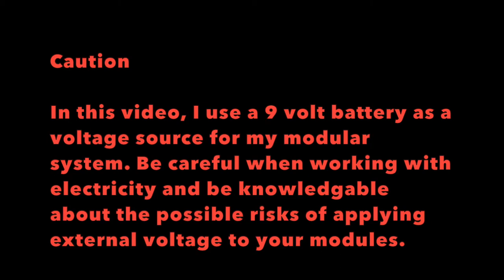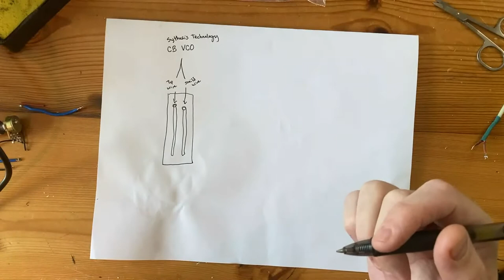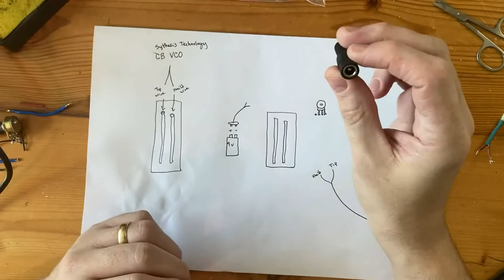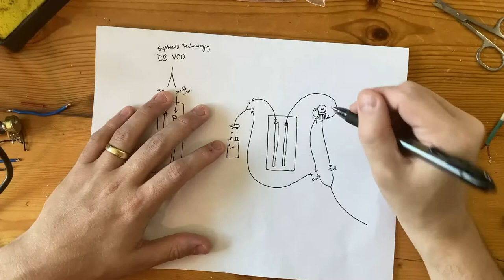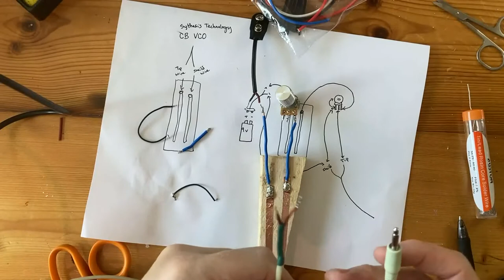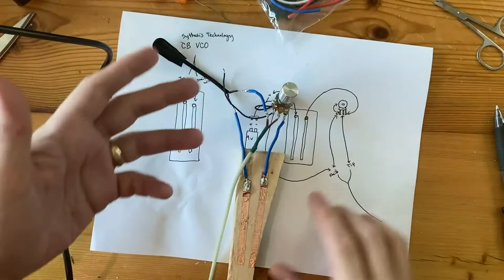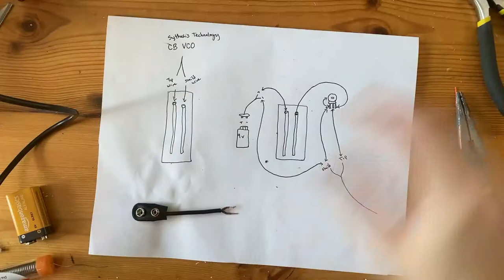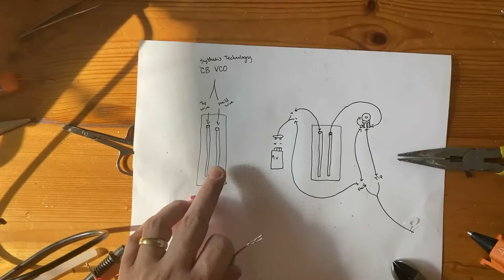Paper Mache Octopus Eurorack Synth Controller // Full DIY Build Part 1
This video was inspired by my collaboration with BK Voltage Lab and a post on Instagram by muhtanya. The 9-volt circuit was modified from one posted by Synth Diy Guy on YouTube. I also sought paper mache guidance from Ultimate Paper Mache on YouTube. Links and Patch Notes below. Part 2

Day One: Introduction: 0:00
                 Building the skeleton (Wire Cutting ASMR): 1:41
                 Cutting the paper: 7:49
                 Making flour mache adhesive: 8:33
                 Filling out the body: 10:20
                 Making the head: 17:06

Day Two: Introduction: 20:49
                 Spackle eyes, face, tendons: 22:59

Day Three: Introduction: 24:16
                 Tentacle detail work: 25:10
                 Eye detail work: 27:11

Day Four: Introduction: 28:19
                 Making tentacle suckers: 28:56
                 Making wood glue mache adhesive: 30:49
                 Layering skin over suckers: 31:49
                 Layering the undercarriage: 32:31
                 Layering paper towel skin: 34:04

Day Five: Introduction: 36:19
                Copper tape placement: 38:17
                Painting the octopus: 39:38
                The conductive paint: 43:40

Day Six:  Introduction: 44:50
                Drawing circuit schematics: 45:43
                Soldering touch-plate prototype: 50:37
                Touch-plate prototype demo: 55:14
                Building the final circuits: 56:03
                Outro – Danger Pressure Change [Frederick Foxtrott]: 1:05:05
                Thank Yous: 1:18:17

Links

Zehhe Copper Foil Tape
BarePaint - Conductive Paint

Patch Notes

Patch 1. Ocean Waves

Pico VCO [Noise] ► Joranalogue Filter 8 [In]
Joranalogue Filter 8 [Res.] modulated by Mother 32* [Triangle LFO]

Wave 1
Joranalogue Filter 8 [180 Out] ► VCA 1
     VCA 1 enveloped by Maths Ch. 4
          Maths [Ch. 4] [Rise] modulated by Øchd* [Slow LFO]
          Maths [Ch. 4] Triggered by Maths Ch. 1 [End of Rise, aka “EOR”]
     VCA 1 [Out] ►  Mimeophon [R In]
          Mimeophon [R Out]  ► VCA 2  ► Mixer [Pan R]
Wave 2
Joranalogue Filter 8 [90 Out]  ► VCA 3
     VCA 3 enveloped by Maths [Ch. 1]
          Maths [Ch. 1] [Fall] modulated by Øchd [Slow LFO]
     VCA 3[Out] ► Mimeophon [L In]
          Mimeophon [L Out]  ► VCA 4 ► Mixer [Pan L]

Patch 2. Seagulls

Seagull Sample ► Phonogene [In]
     Phonogene [Sound on Sound, aka “SOS”] modulated by Øchd [Slow LFO]
     Phonogene [Slide] modulated by Richer Wogglebug [Smooth LFO]
     Phonogene [Gene Shift] modulated by Richer Øchd [Slow LFO]
     Phonogene [Out]   Milky Way [In] (Reverb)
          Milky Way [Out]  ► Cockpit2 [Ch. 1]  ► Mixer [Pan Center]

Patch 3. Ambient Flow

Rings [Polyphony Selection Red, 4 Notes], [Resonator Type Yellow, Sympathetic Strings]
Rings [v/oct] modulated by Scales [Out A] tuned to “C”
     Scales [Pitch A] modulated by Richter Wogglebug [Stepped LFO]
          Wogglebug [Stepped LFO] attenuated by Maths [Ch. 2]
Rings [Strum] triggered by Stoicheia Euclidean Rhythms [Out L]
     Stoicheia [In L] clocked by Wogglebug [Burst Pulse]
Rings [Brightness] modulated by Øchd [Slow LFO]
Rings [Damping] modulated by Tides* [Out 1, LFO]
Rings [Out L]  ► Clouds [In L]
Rings [Out R] ►  Clouds [In R]
     Clouds [Freeze] triggered by Tides [Out 3, Gate]
     Clouds [Position] modulated by Øchd [Slow LFO]
     Clouds [L Out]  ►  VCA 5 ►  Mixer [Pan L]
     Clouds [R Out]  ►  VCA 6 ► Mixer [Pan R]

Patch 4. Chord Alarm

Plaits [Green, Chord Mode] tuned to “C”
Plaits [oct/v] modulated by Octopus Touch-Plate Cable
Plaits [Out]  ► Wasp Filter [In]
     Wasp ► Pico DSP [In] (Reverb)
     Pico DSP [Out]  ► Cockpit2 [Ch. 2]  ►  Mixer [Pan Center]

Patch 5. Voice

Circuit Bent VCO, aka “CBVCO” [Voice Mode]
CBVCO [FM/Index] modulated by Øchd [Slow VCO]
CBVCO [Sync] triggered by Octopus Low Voltage Trigger Cable
CBVCO [Audio] ► Warps [Parasites, Variable Rate Delay] [In]
     Warps [Algo] modulated by Wogglebug [Woggle LFO]
     Warps [Timbre] modulated by Øchd [Slow LFO]

*Other Module Parameter Settings and Modulations

Richter Wogglebug [Speed] modulated by Mother 32 [Gate Out]
Mother 32 [LFO Rate In] modulated by Tides [Out 2, LFO]
Mother 32 [Any Sequence Playing]
Tides [Frequency Range, Green] [Ramp Mode, Orange] [Output Mode, LED Off]
Tides [Slope] modulated by Tides [Out 2, LFO]
Tides [Freq] modulated by Øchd [Slow LFO]
Tides [Out 2, LFO] is multed
Øchd [LFO] three LFOs are multed